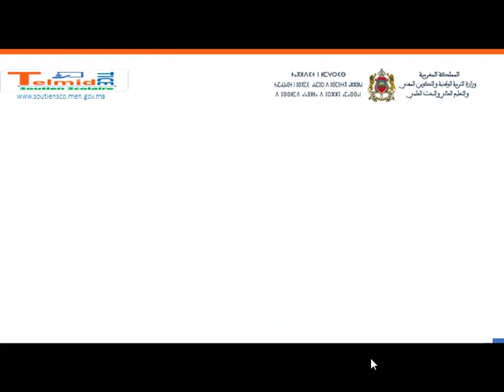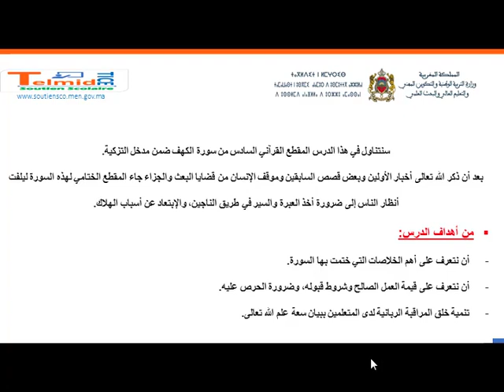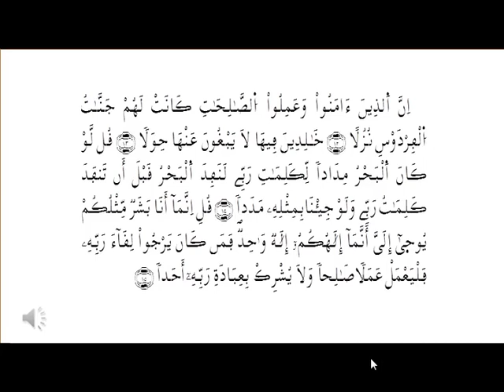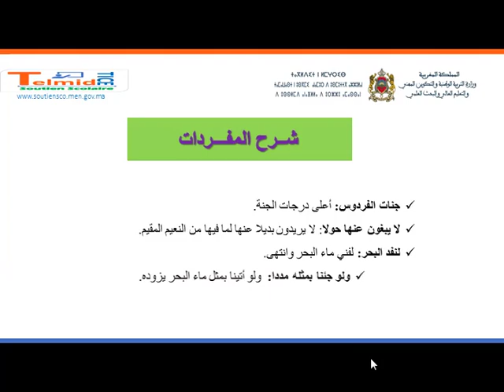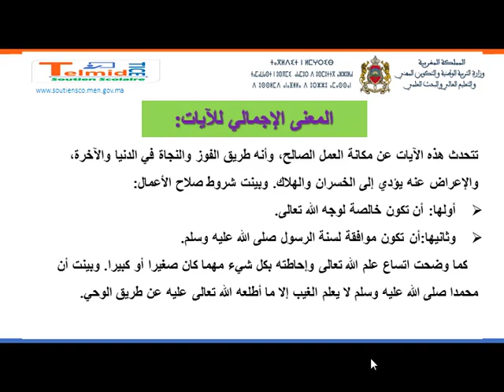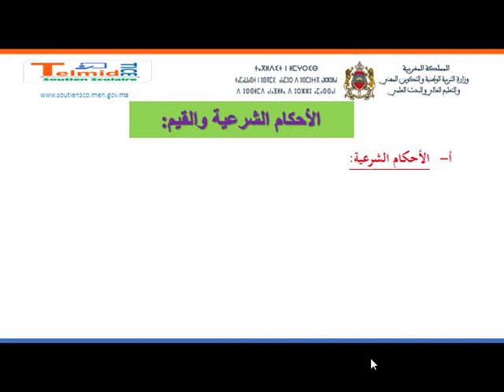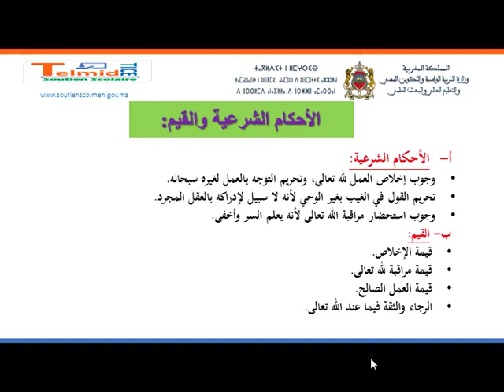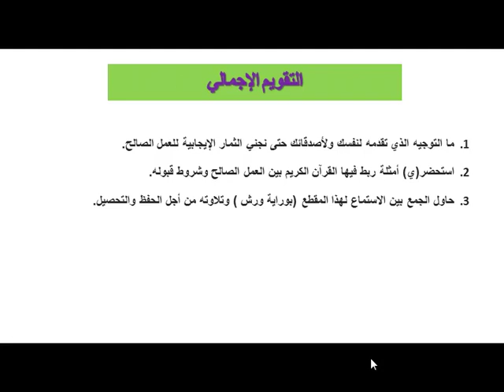المقطع الاخير من سورة الكهف 6